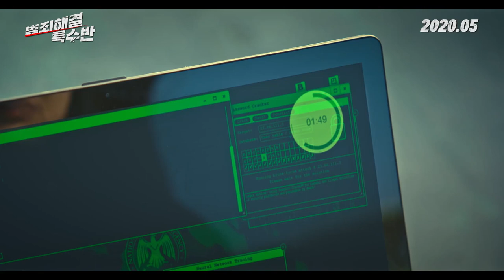Crime Solving Special Squad - Trailer (범죄해결 특수반 예고편)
There is an unprecedented "Special Squad", commissioned to solve the unsolved incidents that even the police can't handle. Those who have raided the underage prostitution case will be commissioned to investigate the 'Algo Mall' mission.

Crime Solving Special Squad, in theaters May 28th, 2020 (Republic of Korea)